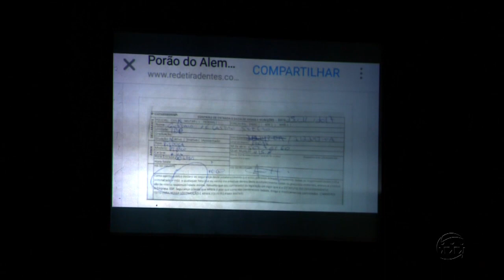A CRÍTICA NA TV - 1º Bloco - 28/11/17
Assista ao primeiro bloco do jornal A Crítica na TV desta terça-feira. O A Crítica na TV é exibido às 19h10 (horário Manaus) de segunda a sexta, na TV A Crítica (canal 04 | NET 514) e pelo aplicativo A Crítica Play.